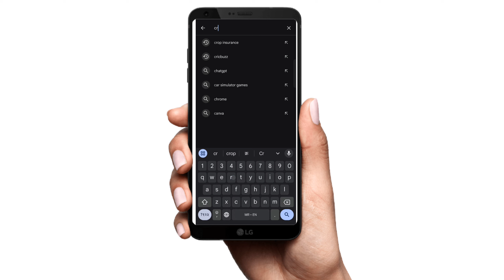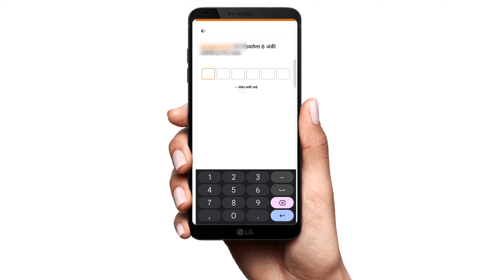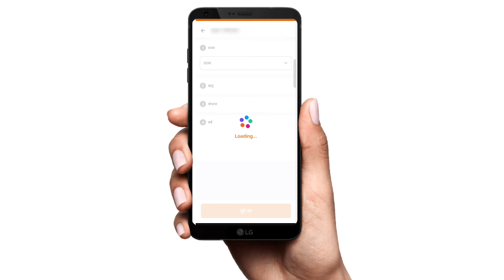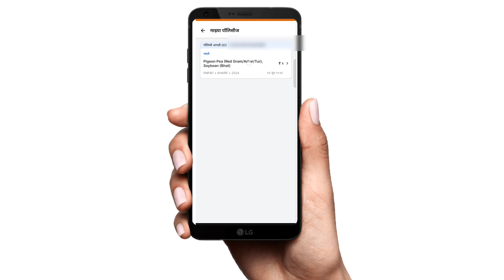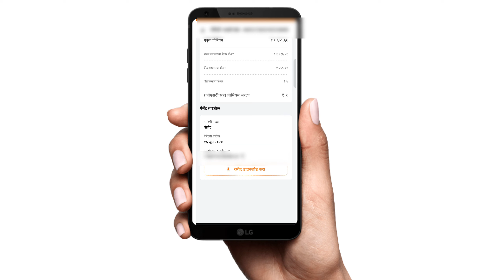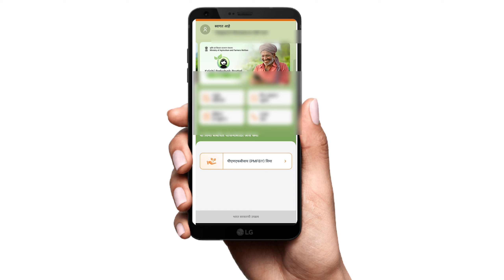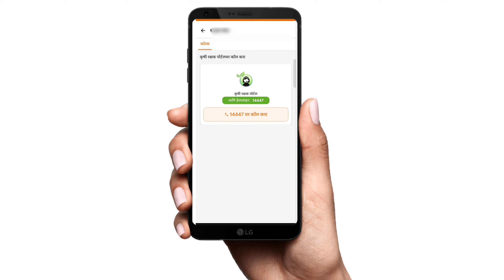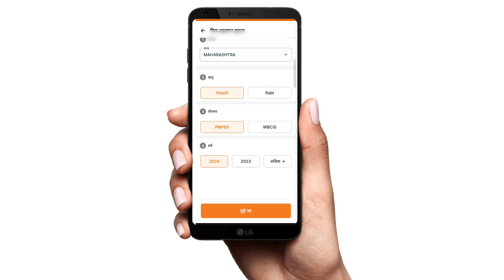पीक विमा पावती कशी काढावी | pik vima receipt number kaise nikale | pik vima pavati download 2024-25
magel tyala solar pump status check online | magel tyala solar pump status kaise check kare

magel tyala solar pump form kasa bharava | magel tyala solar pump online apply | magel tyala solar

विमा कसा भरावा 2024 | pik vima form fill up 2024 | pik vima kasa bharava 2024 | pik vima 2024

मोफत कॉम्प्युटर कोर्स योजना सुरू | free computer scheme | laptop scheme 2024 for students | yojana